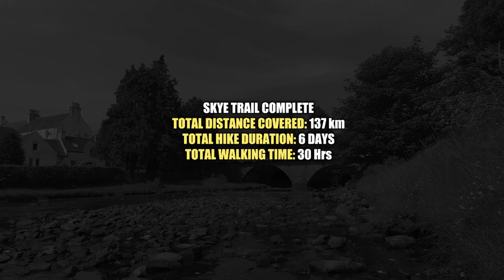Hiking and Wild-Camping the Skye Trail | Day 6: Camas Malag to Broadford 🏴󠁧󠁢󠁳󠁣󠁴󠁿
In June 2022, I hiked and wild camped the entire length of the Isle of Skye Trail. I travelled from north to south and the route took me 6 days, covering approximately 137km, or 85 miles in total. For more information on this hike, please see my Skye Trail blog

I woke up to another glorious day at Camas Malag on what was to be my sixth and final day. I took a leisurely morning and just enjoyed this really peaceful spot, before heading off towards Broadford. My body was pretty tired and ruined by this point and longed for a warm shower and proper bed, so I picked up the pace a little bit. Only sstopping a couple of times from a swim and for lunch I soon made it to the finish line at Broadford, at around mid-afternoon. I thanked my lucky stars that the weather had remained beautiful throughout and treated myself to a massive fish and chips. What a great adventure it was. Thank you Skye.

▬ Film and Photography Gear  ▬▬▬▬▬▬▬▬▬▬

🎥 Video Gear:
Go Pro Hero 7 Black
Go Pro Hero 7 Windshield
GoPro Tripod

🔌 Other Electronics
INIU Power Bank
Everbeam Headtorch

Trekology Inflatable Sleeping Pad
Trekology Inflatable Pillow

🧑‍🍳 Cooking:
Sawyer Water Filter
Jeboil Stove

Sun Hoody

NatureHike Booties
Tick Removers
Soft Eye Mask
Smidge Headnet

For a more up to date list of the current kit and camera equipment that I use on my adventures, please visit my Jonny Boy Wander

▬ Music  ▬▬▬▬▬▬▬▬▬▬